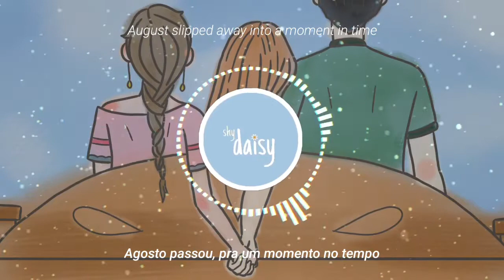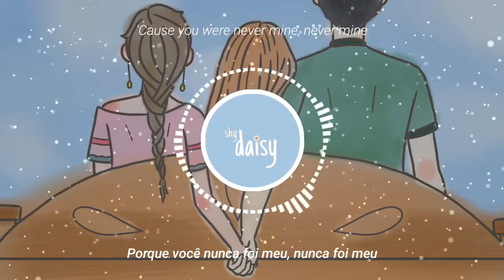taylor swift — august // tradução + lyrics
➤ _Nome:  august_
➤ _Álbum: Folklore_
➤ _Cantor: Taylor Swift_